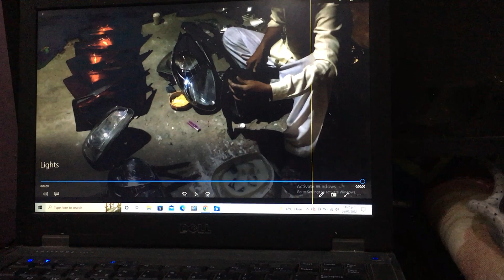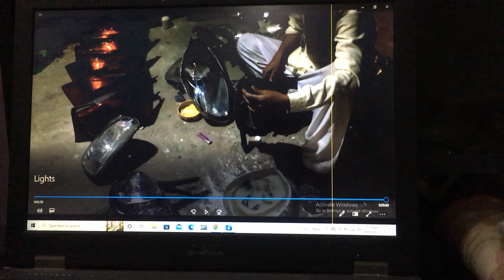Head Lights Restoration in RS= 800 from Bilal Gunj Project Honda civic 1996 to EK 2000 Conversion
Head Lights Restoration in RS= 800 from Bilal Gunj Project Honda civic 1996 to EK 2000 Conversion By AUTO CARE saad